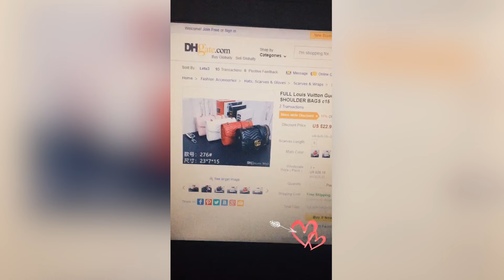Get the best deals at DHGATE